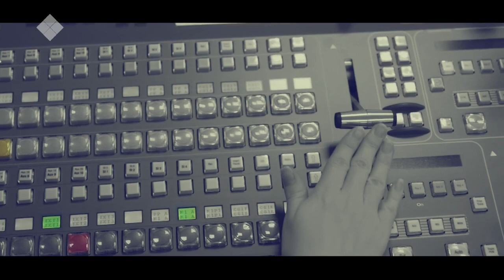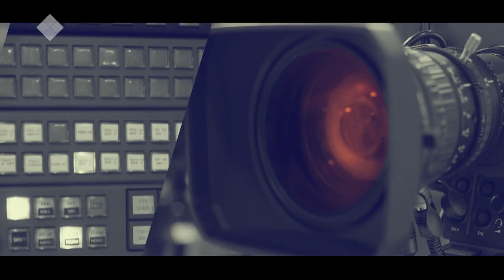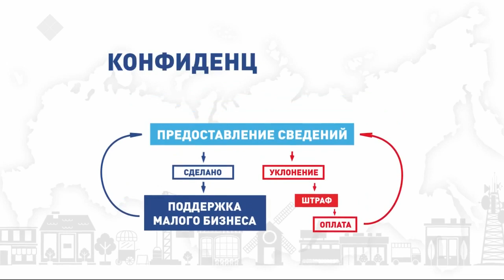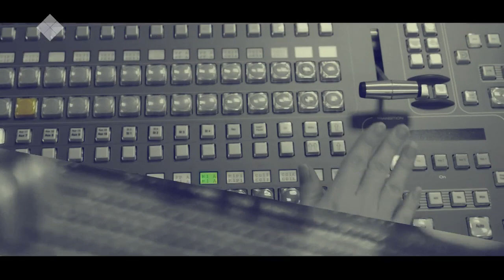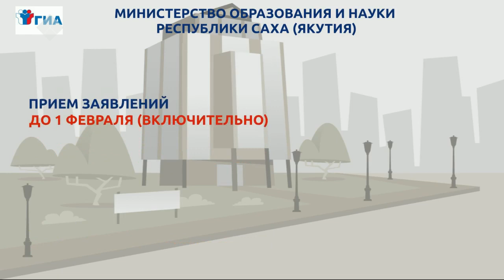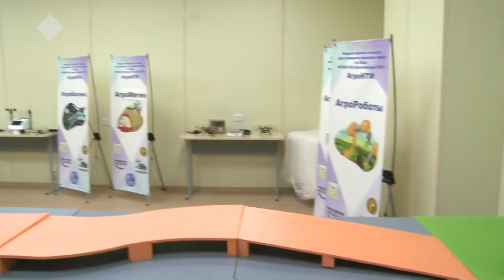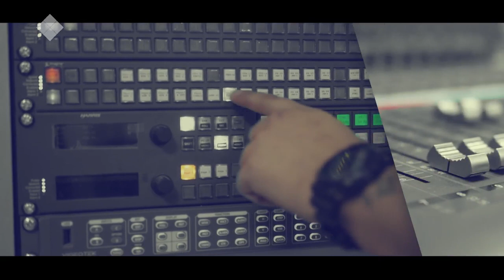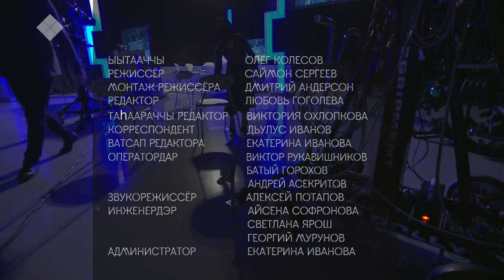«Талбан» биэриигэ: COVID-19 утары вакцина туһунан (21.01.21)